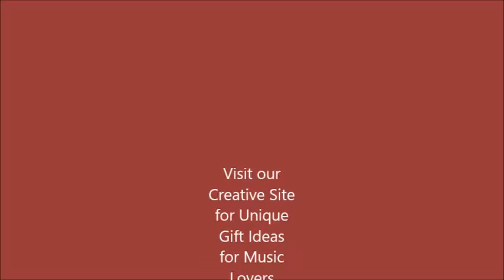The Piano Purse brings you The Bubble by Jay O'Callahan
In addition to Piano and Violin Lessons, the kids loved to read. We tried our hand at storytelling. for a Piano Purse or Violin Purse as gift ideas for music lovers.